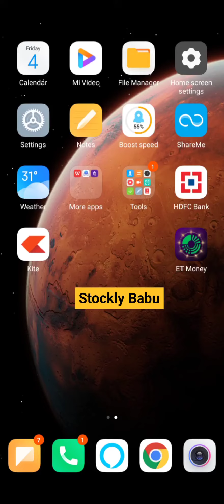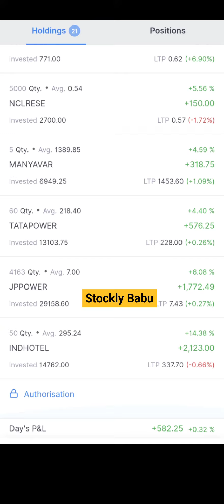Share market portfolio | Zerodha Daily updates Live proof | 4 November 2022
Share market portfolio | Zerodha Daily updates Live proof | 5 November 2022

share market portfolio kya hai
share market portfolio status
share market portfolio review
share market portfolio tamil
share market portfolio kya hota hai share market portfolio app
share market portfolio marathi
share market portfolio kaise banaye share market portfolio kaise banaen

share market basics for beginners in kannada share market basics for beginners in telugu share market basics for beginners malayalam share market basics for beginners marathi
share market basics for beginners in bengali share market basics for beginners in english share market basics for beginners playlist